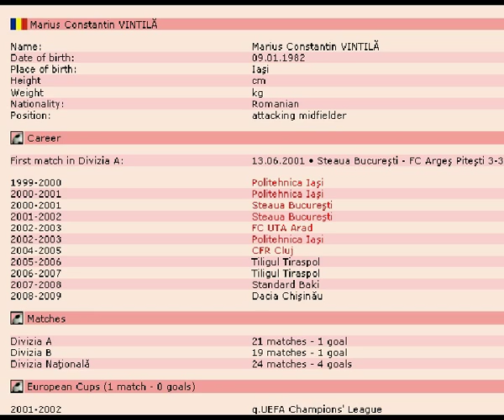Vintila Marius - Constantin.avi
Vintila Marius - Constantin